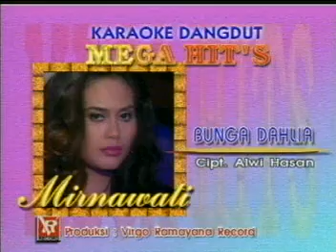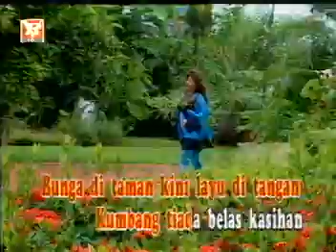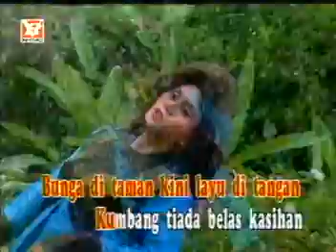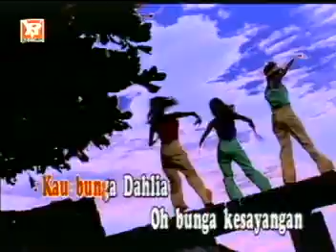bunga Dahlia - mirnawati